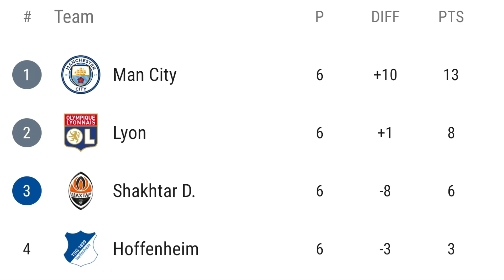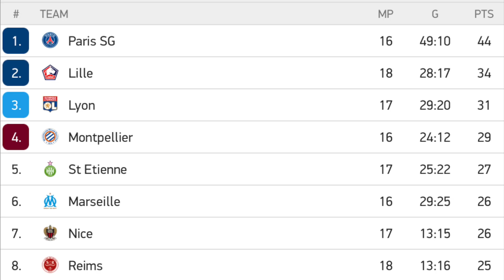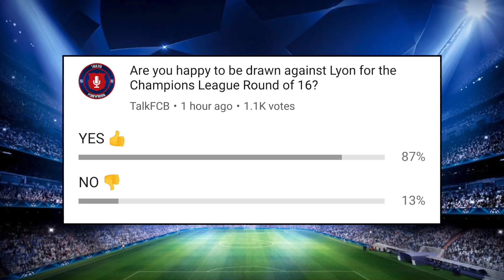BARCELONA DRAW LYON | CHAMPIONS LEAGUE ROUND OF 16 DRAW - REACTION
The Champions League Round of 16 stage draw has been completed, with some exciting ties awaiting us in the first knockout round of this year's competition. From the likes of Atletico vs Juventus, Man Utd vs PSG and Liverpool vs Bayern - who will come out on top?